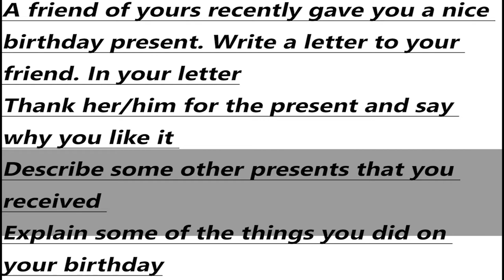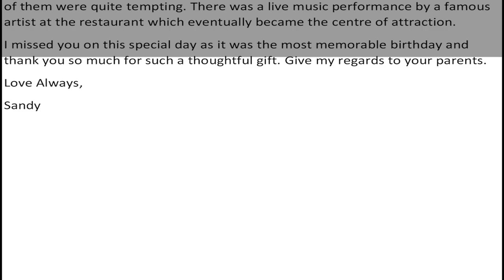IELTS General Training Task 1 Letter - Sample Answer | English Mentor